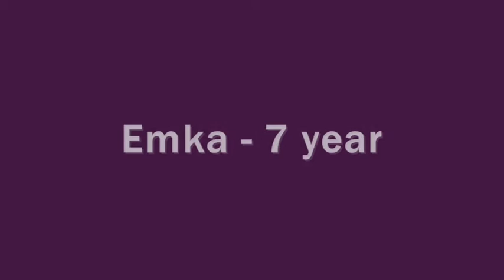Emka Box Video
Tréningy ženského boxu v Nitre. Kontakt je skupina na Facebooku pod názvom BOX Nitra Ženy